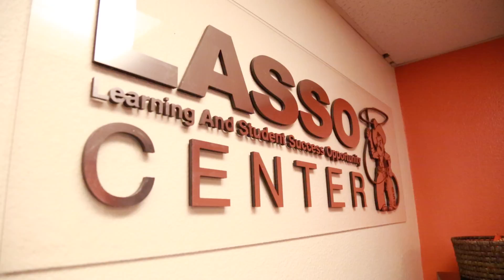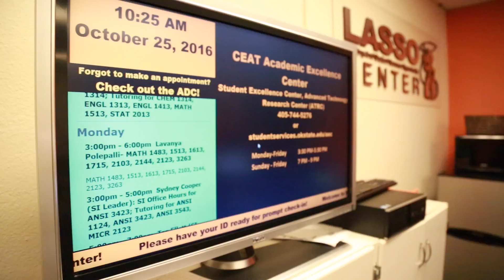The LASSO Center